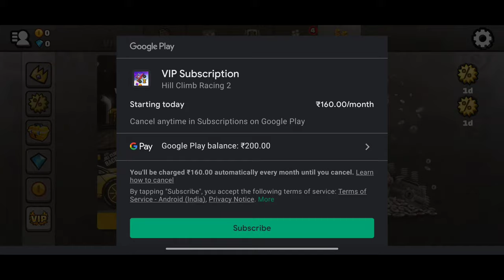Hill Climb Racing 2 - All chest opening + Boss level + VIP + public event rewards (sky Rock Samba)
Hi everyone !

All chests opening + Boss level Gameplay⚔️ + VIP + public event rewards (Sky Rock Samba)...